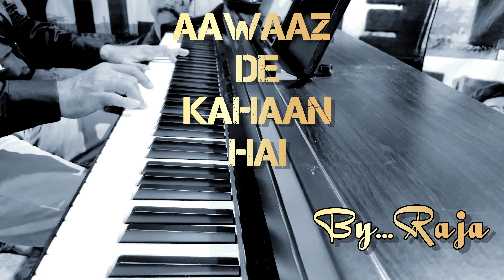Awaz De Kahan Hai Learn Piano#Raja#Only Piano by Raja#Music composer#Best music#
Presenting before all the music lovers across galaxies...Raja Chowdhury an adept performer, a scintillating composer and arranger of music, an accomplished keyboard and Piano player and an Amazing singer...to dive into the world of music and soke into the enchanting melodies log on to .or click here.
Awaz De Kahan Hai
Original Creits:

Movie - Anmol Ghadi (1946)
Music Director -Naushad
Singers - Surendra and Noor Jehan
Director - Mehboob Khan
Lyricist: Tanveer Naqvi